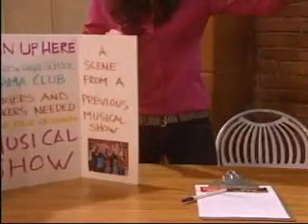OLTL 3/16/10 Part 1